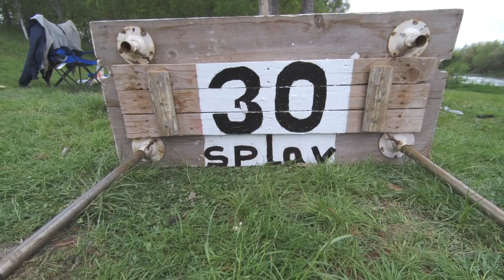30. splav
splav Maly Dunaj